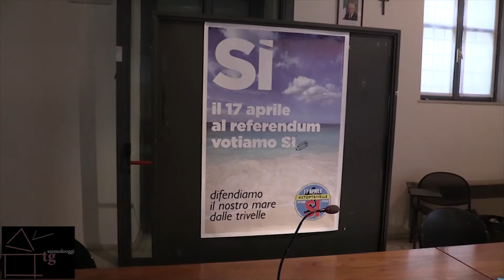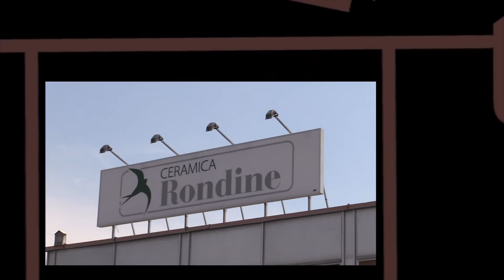Sassuolo Oggi TG - 11 aprile 2016